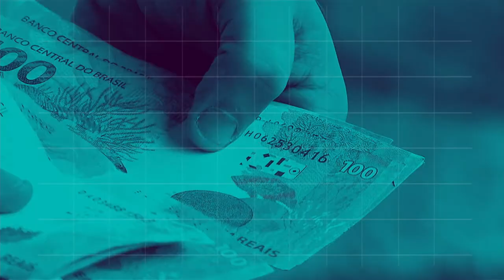REPÓRTER NBR 20h - 5 de novembro de 2018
REPÓRTER NBR 20h- 5.11.18: o balanço da  Polícia Rodoviária Federal  mostra uma redução de  21% nos acidentes e queda  também no total de feridos e mortos. E mais:  reduzir as perdas é um desafio para governos no mundo todo. E esse tema está sendo debatido, aqui no Brasil, durante a Semana Nacional de Conscientização sobre a perda e o Desperdício de Alimentos.